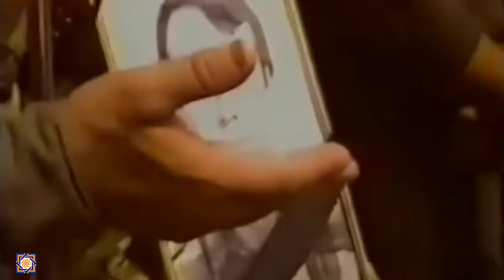Այսօր նոյեմբերի 22-ին Արցախի հերոս Լեոնիդ Ազգալդյանի ծննդյան օրն է. նա կդառնար 81 տարեկան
Առաջին հայ մարդը, ով բարձրացրեց բանակ ունենալու հարցը և իր ջոկատը կոչեց «բանակ», Լեոնիդն էր՝ վստահ լինելով, որ առանց կանոնավոր և հզոր բանակի Հայաստանի անկախությունը հնարավոր չի լինի պահպանել, որ բոլոր հաղթանակները կվերածվեն զրոյի, եթե դրանց թիկունքում կանոնավոր բանակ կանգնած չլինի:
Լեոնիդ Ազգալդյանն Ազատագրական բանակի հիմնադիրն ու առաջին հրամանատարն էր : Ոչ մեծաքանակ, բայց կատարյալ մի բանակ, որ մարտի էր ելնում ոչ թե սպանելու կամ սպանվելու, այլ հաղթելու համար: Հարկավոր էր հաղթել՝ հանիրավի գրավված մեր հողերը հետ վերադարձնելու համար, և նա անկորուստ ազատագրեց Հայաստանի հյուսիս-արևելյան սահմանները։